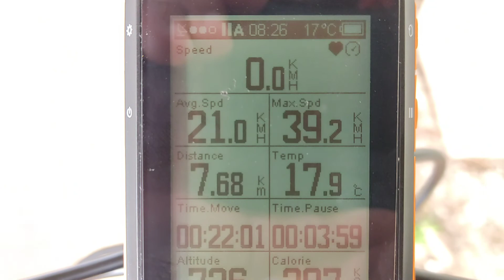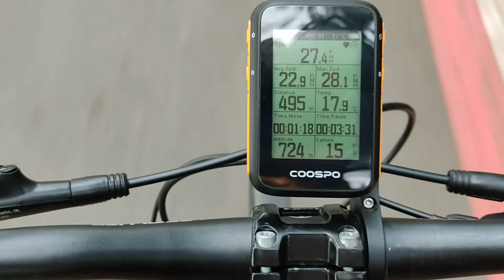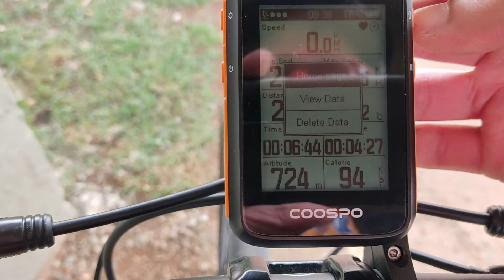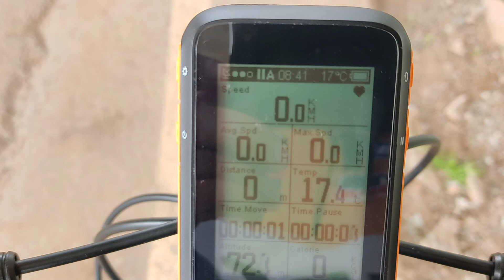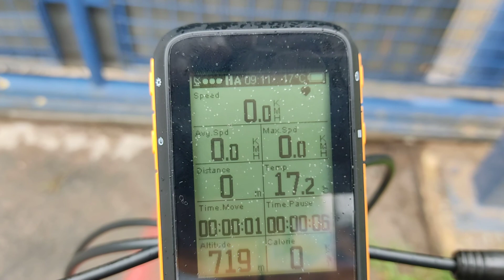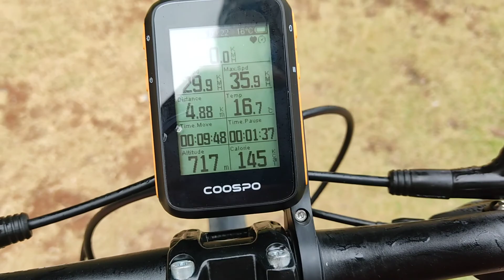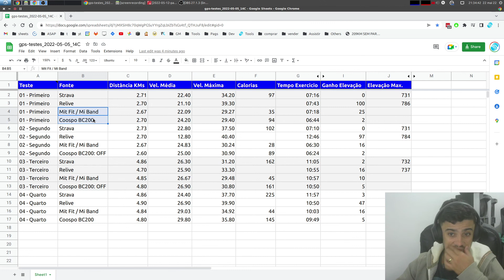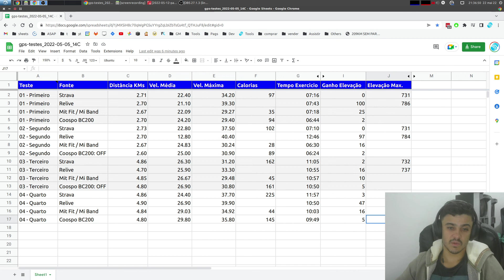COMPARAÇÃO COOSPO BC200 (COM SENSORES) VS MI BAND 6 VS STRAVA VS RELIVE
00:00 Introdução
02:46 Primeiro Teste
06:07 Segundo Teste
07:56 Terceiro Teste
09:08 Quarto Teste
10:04 Conclusão